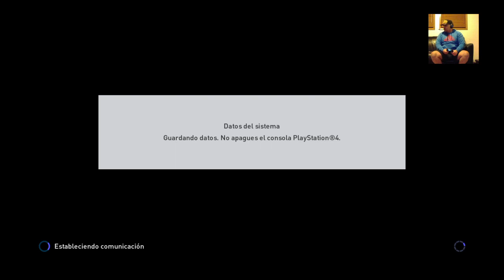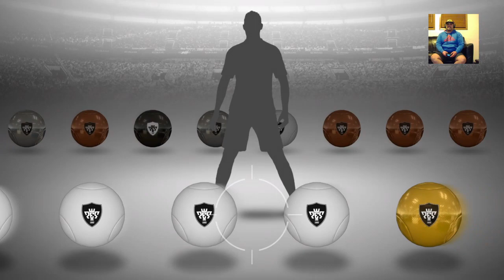Myclub PES 2016 PS4 - EN BUSCA DE MESSI